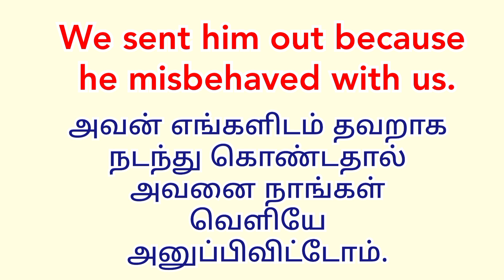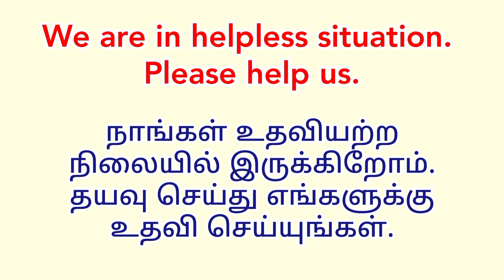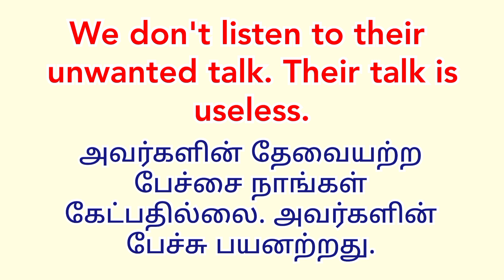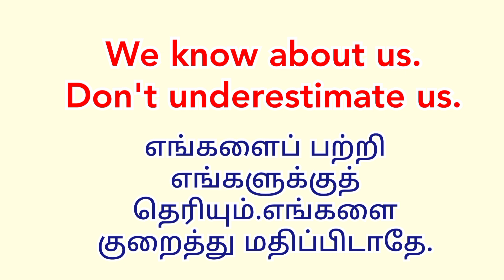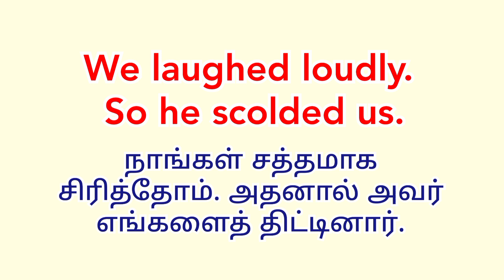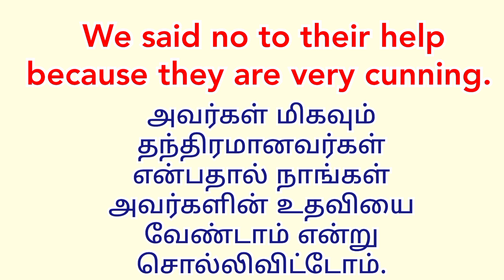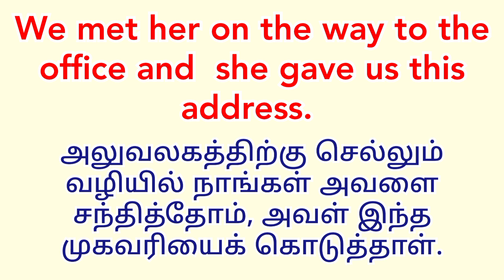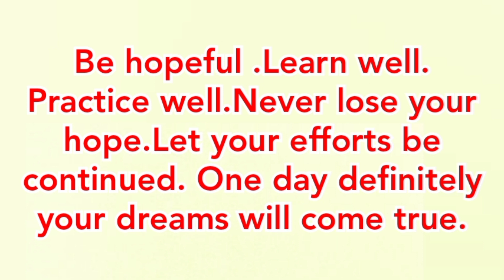DAILY TWENTY SPOKEN ENGLISH SENTENCES THROUGH TAMIL